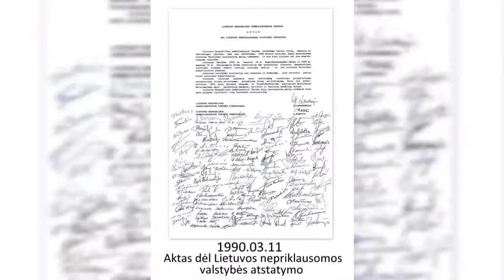Pabudome ir kelkimės